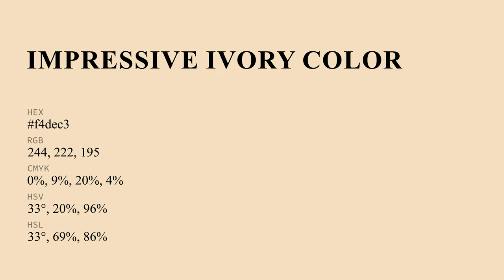Impressive Ivory color f4dec3 hex Cool Orange color f4dec3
What color is Impressive Ivory ? f4dec3 hex, Cool Orange color f4dec3

Hex f4dec3 Color Code is also known as Impressive Ivory color

Hex f4dec3 Color code in RGB color code model is created after adding 95.69% red color, 87.06% green color and 76.47% blue color.
Hex f4dec3 Color code in CMYK color (process color) code model is generated after subtraction of 0% cyan, 09% magenta, 2% yellow, 04% black.